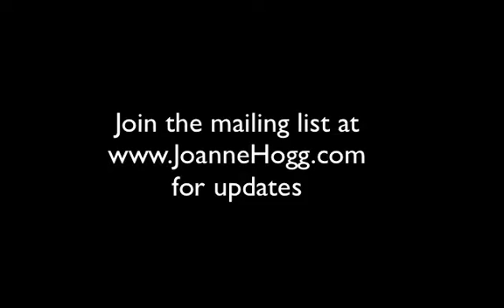Joanne Hogg MAP project intro